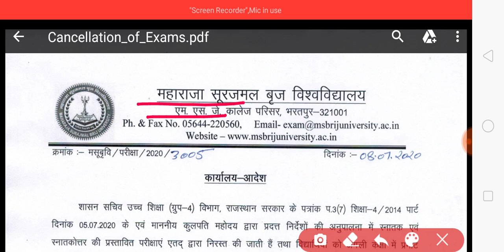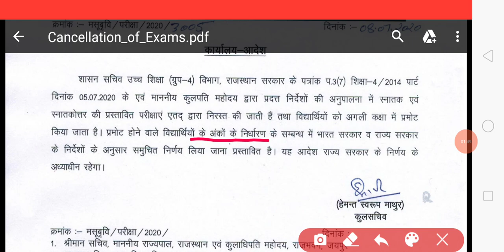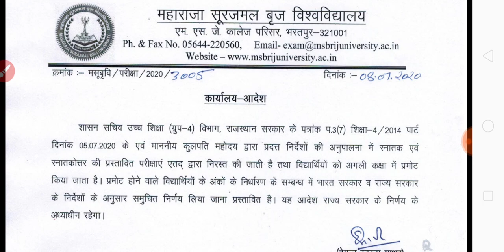सभी छात्रों को प्रमोट करने का आदेश जारी 🤗 THIS UNIVERSITY PRMOTE ALL STUDENTS